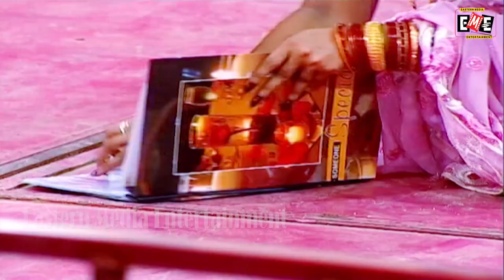APADHA GITA || EASTERN MEDIA ENTERTAINMENT || EASTERN OPERA